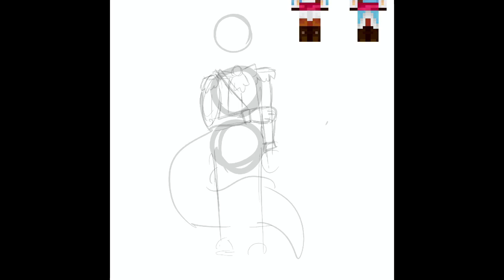Fundy speedpaint (L’manburg style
I think I’m still obsessed with the Dream SMP.
Have a nice day! Ty for watching!